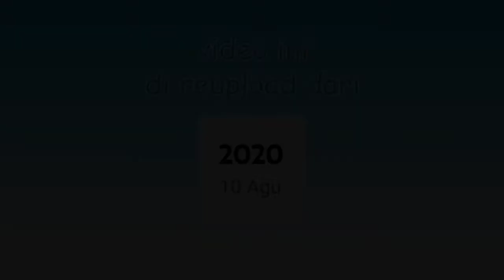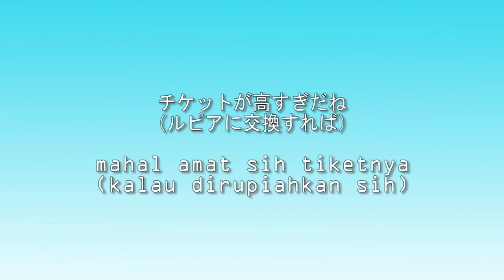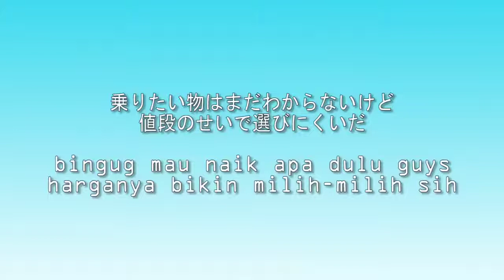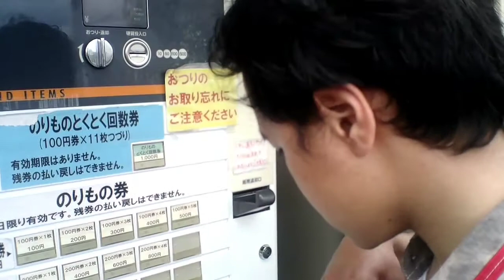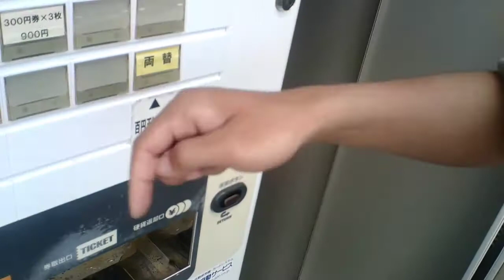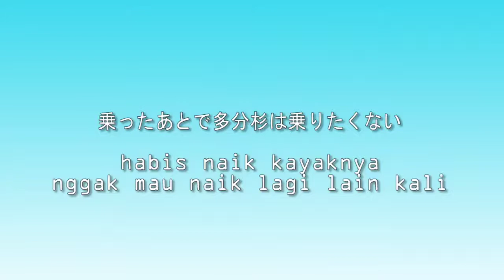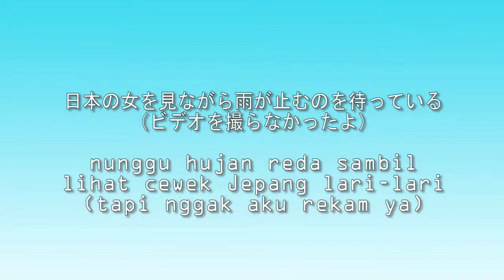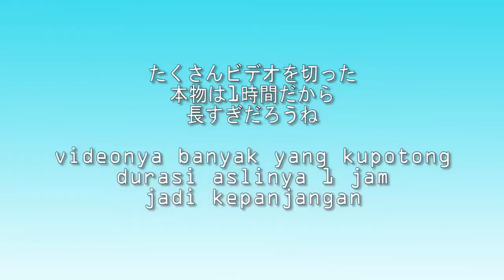#2 (Reuploaded) pertama kali ke rumah boneka di taman bermain [Konco Jepang]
minasan konnichiwa... namaku farizi asal Indonesia, sekarang aku tinggal di Jepang sebagai pemagang tepatnya di perfektur Fukuoka.

皆さんこんにちは。。僕はファリジ。インドネシアから来た、今、実習生のとして、日本の福岡県で住んでいる。

channel ini kubuat untuk sharing kehidupanku di Jepang tentunya, dan semoga menambah wawasan bagi teman-teman di Indonesia, sekalian nambah teman orang Jepang juga, hehe.

これは日本の生活を教えるために作ったチャネルだ。うまくいけば、インドネシアの友達に洞察を追加する。

oh iya di videoku aku bakal ngomong bahasa campur aduk, nggak bisa satu bahasa, toh emang aku kebiasaan bahasa jepang disini.

そうだ、僕のビデオに多分言語が混合になる。一つの言語ができない、ここで日本語が慣れてきたからね。

teman-teman ikuti juga ya sosial mediaku.

批判と提案またわリクエストがあれば、下にコメントしてね、ビデオを見てくれてありがとう。申し込む忘れないでね。